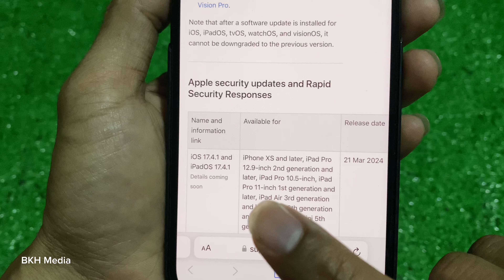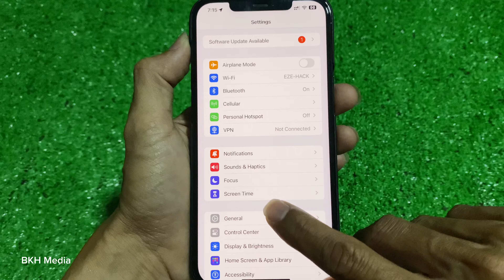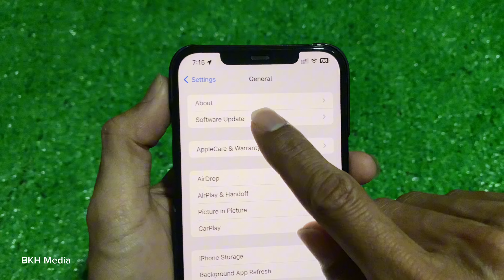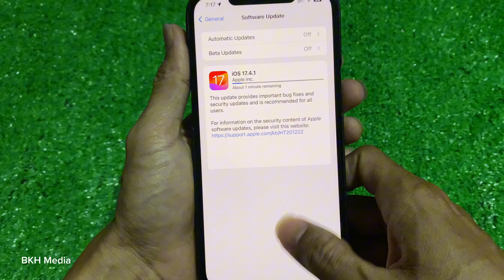វិធីដំឡើង Version iPhone/iPad iOS 17.4.1 - Software Update iPhone/iPad iOS 17.4.1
ទស្សនាវីដេអូនេះបងប្អូននិងយល់ដឹងពីៈ វិធីដំឡើង Version iPhone/iPad iOS 17.4.1 - Software Update iPhone/iPad iOS 17.4.1 This movie will show you how to software update iOS Version 17.4.1 for iPhone iPadOS, Software update version for iPhone OS and iPadOS.

ចំណាំ: ការដំឡើង Version iPhone iOS 17.4.1 បានសំរាប់

iPhone XS
iPhone XS Max
iPhone 11
iPhone 12
iPhone 13
iPhone 14
iPhone 15
iPhone 15 Pro Max ឡើងទៅ។

For More Movie Link: Software Update Apple, iOS update, Update Apple iOS software, New update iPhone iPad, Software update iOS, OS software update, Update version iOS Apple, All iPhone update, Latest version iPhone, Apple update software, iOS Update version, iPhone/ iPad update new iOS, iPhone Max, iPhone 13 series, iPhone 13 Pro, iPhone 13 Pro Max, iPhone M1, iPhone M2, Apple iPhone eSim, iPhone 14 series, iPhone 14, iPhone 14 Plus, iPhone 14 Pro, iPhone 14 Pro Max, iPhone 15, iPhone 15 Plus, iPhone 15 Pro, iPhone 15 Pro Max.